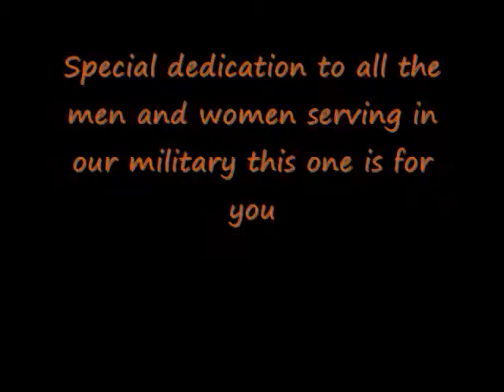Dedication Video to the Military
Sorrry this is so late it was suppose to be for the fourth of july but u kept putting it off but it done its short but thats alright all the picture and videos except for the men in uniform where taken by me on mermorial day at first christian church thanks for watching